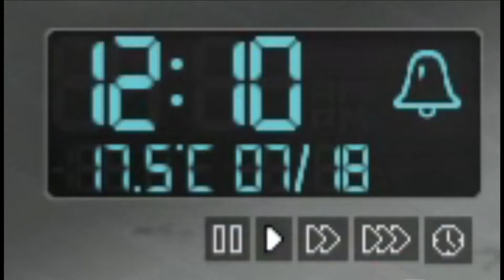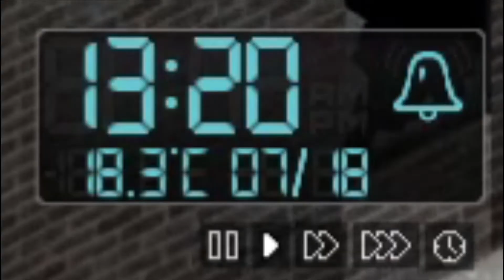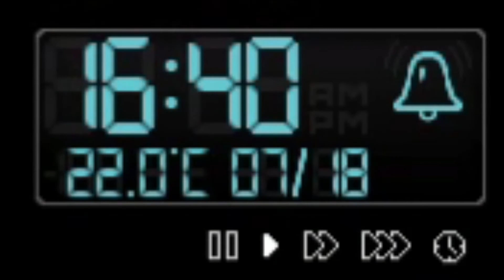J'AI AJOUTÉ LES PNJ A MA PARTIE ! #7 PROJECT ZOMBOID FR Mods : Hydrocraft - Superb Survivors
▸Bienvenue dans mon nouveaux let's play fr . On commence une nouvelle aventure avec le Mods Hydrocraft et les mods superb survivors et subpar survivors et bien d'autres sur Project Zomboid . Dans cet épisode Je fait la Préparation a sécuriser La Base . et je fait une petite sortie pour récupérer du bois .